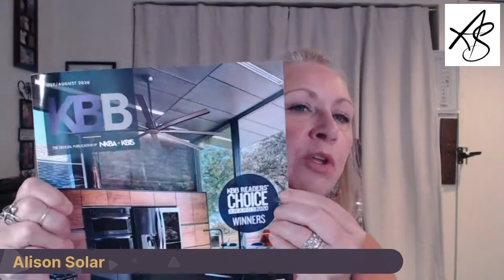What's New Wednesday with Colin O'Neill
The founder of the 2020 P.U.G.S.  Facebook group the 2020 Power Users Group